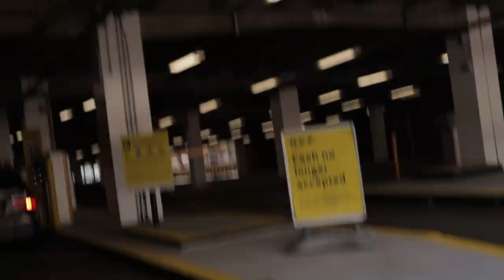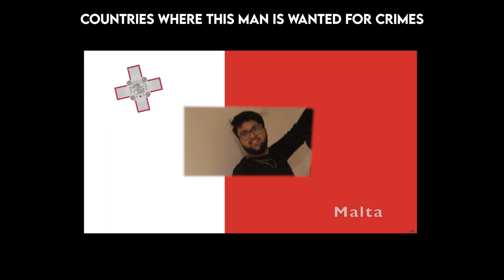day in a life of a uni student in UK | Aston University, Vlog, Birmingham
watch the vid or ur grandma disappears